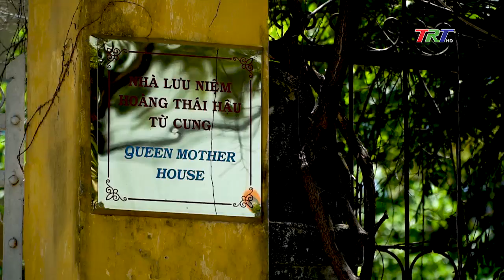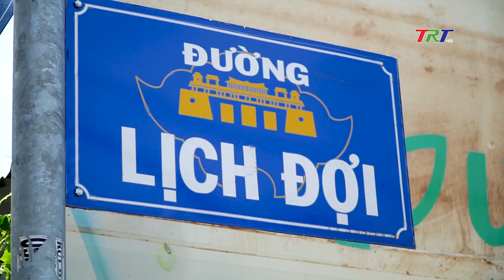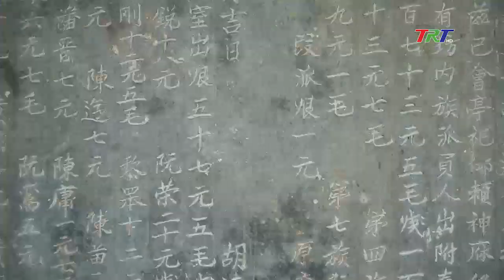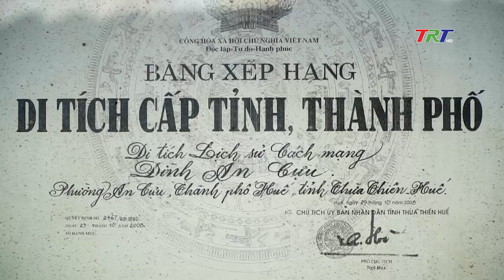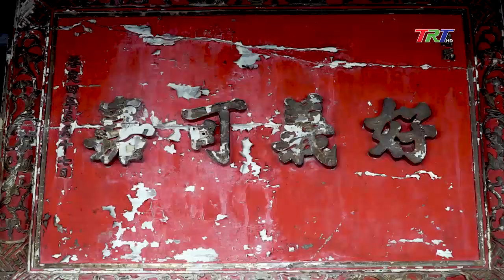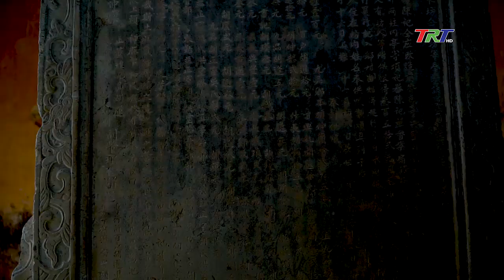ĐÌNH LÀNG KÊU CỨU